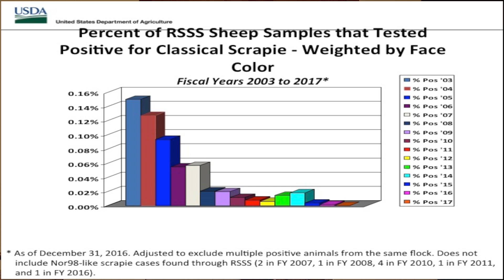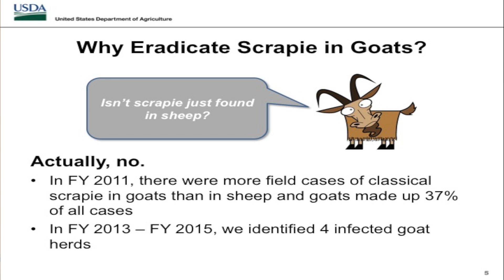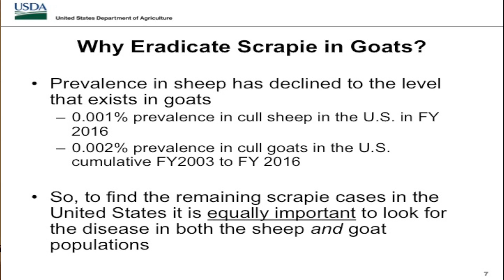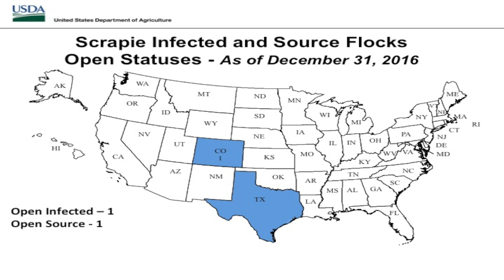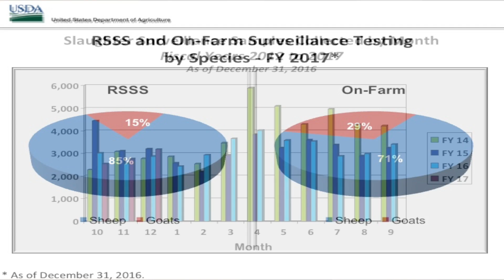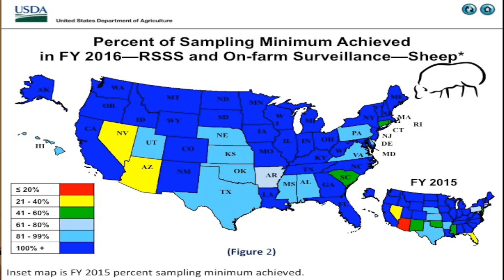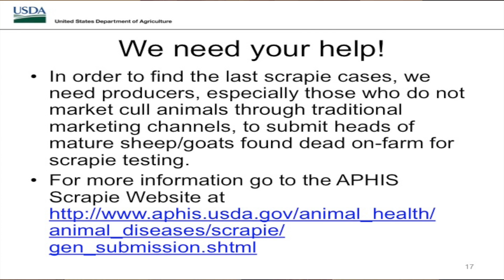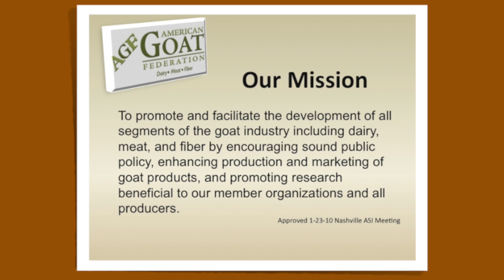2017 Update on the Scrapie Eradication Program and Goats in the US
Dr. Diane Sutton, National Scrapie Program Coordination at USDA/APHIS provides an update on Scrapie in Goats at the American Goat Federation Seminar.